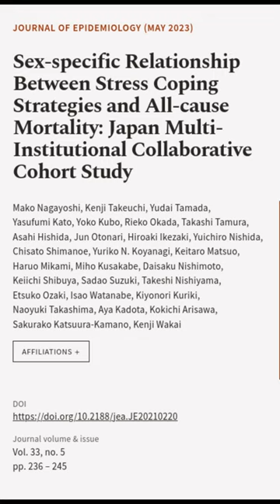Sex-specific Relationship Between Stress Coping Strategies and All-cause Mortality: J... | RTCL.TV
### Keywords ###

### Article Attribution ###
Title: Sex-specific Relationship Between Stress Coping Strategies and All-cause Mortality: Japan Multi-Institutional Collaborative Cohort Study
Authors: Mako Nagayoshi, Kenji Takeuchi, Yudai Tamada, Yasufumi Kato, Yoko Kubo, Rieko Okada, Takashi Tamura, Asahi Hishida, Jun Otonari, Hiroaki Ikezaki, Yuichiro Nishida, Chisato Shimanoe, Yuriko N. Koyanagi, Keitaro Matsuo, Haruo Mikami, Miho Kusakabe, Daisaku Nishimoto, Keiichi Shibuya, Sadao Suzuki, Takeshi Nishiyama, Etsuko Ozaki, Isao Watanabe, Kiyonori Kuriki, Naoyuki Takashima, Aya Kadota, Kokichi Arisawa, Sakurako Katsuura-Kamano ,and Kenji Wakai
Publisher: Japan Epidemiological Association
DOI: 10.2188/jea.JE20210220

### Video Timestamps ###
0:00:00 - Summary
0:00:50 - Title
0:00:56 - End